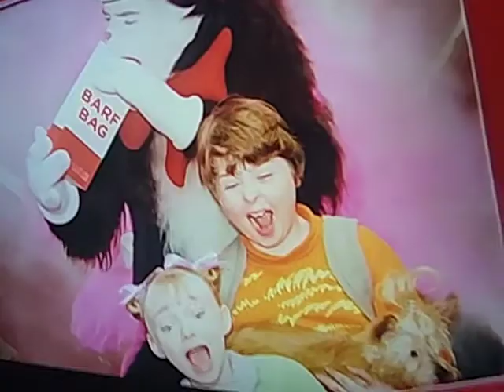The Cat In The Hat Biccheris HD